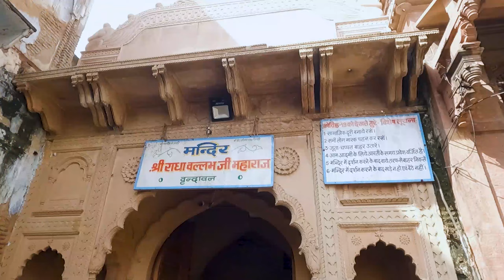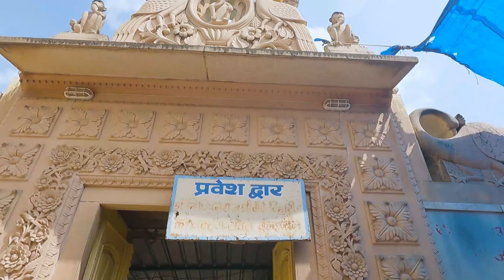vrindavan tour 2023 | এক দিনই বৃন্দাবন দর্শন | Vrindavan Tourist places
ভৃন্দাবন একটি ধর্মীয় স্থান যা উত্তর প্রদেশ রাজ্যে অবস্থিত এবং হিন্দুধর্মের জন্য একটি পবিত্র স্থান হিসাবে বিবেচিত হয়। ভৃন্দাবন লর্ড কৃষ্ণ সঙ্গে সম্পর্কিত একটি শহর এবং বলা হয় যে তিনি এখানে তার শিশুবয়স এবং যৌবন কাটিয়েছিলেন। ভৃন্দাবন প্রায় ১৬০ কিলোমিটার দক্ষিণ দিল্লি থেকে অবস্থিত এবং গাড়ি বা ট্রেনে পহুঁচা যায়।

ভৃন্দাবনে যেসব জায়গা দর্শনীয়:
Shri Banke Bihari Temple: One of the most popular temples in Vrindavan, dedicated to Lord Krishna, known for its beautiful architecture and the deity's playful posture.

Radha Raman Temple: Another popular temple in Vrindavan, dedicated to Lord Krishna, known for its intricate carvings and the deity's unique appearance.

Prem Mandir: A newer temple in Vrindavan, dedicated to Radha-Krishna, known for its stunning white marble architecture and the beautiful light and sound show that takes place in the evening.

ISKCON Temple: Also known as the Krishna Balaram Mandir, this temple is run by the International Society for Krishna Consciousness and is a popular attraction for devotees and tourists alike.

Nidhivan: A sacred grove in Vrindavan, believed to be the site of nightly divine activities of Lord Krishna and Radha.

Kesi Ghat: A sacred bathing ghat on the banks of the Yamuna river, known for its association with Lord Krishna's pastimes.

Govind Dev Temple: A beautiful temple in Vrindavan, dedicated to Lord Krishna, known for its stunning architecture and peaceful surroundings.